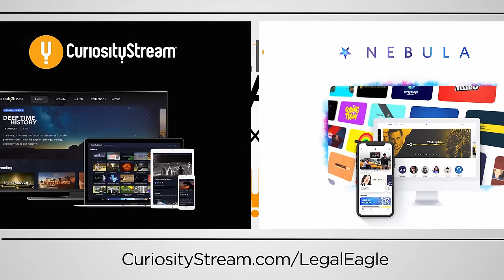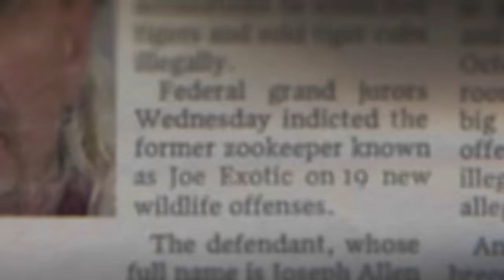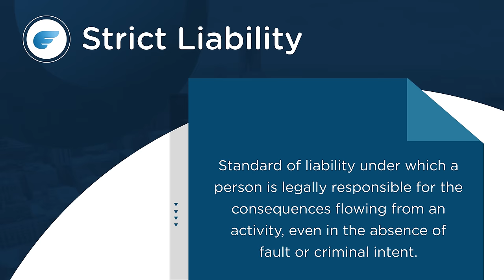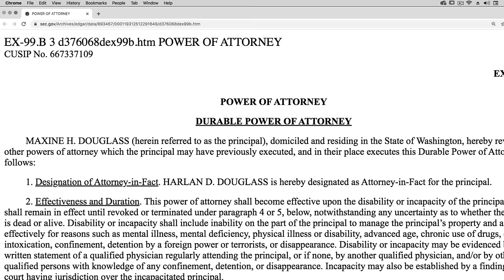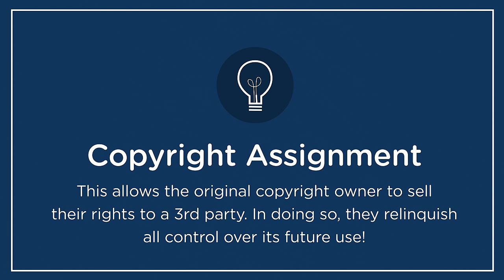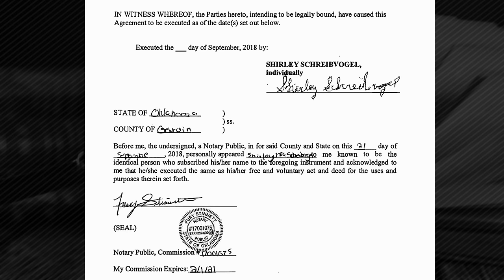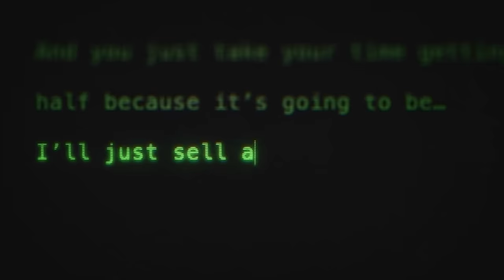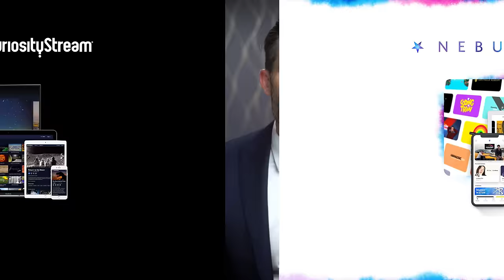Real Lawyer Reacts to Tiger King // LegalEagle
This one almost broke me. Big cats + idiots + Florida = laws broken.
and get my BLOOPERS only on Nebula!

Plot summary fro Netflix:
Among the eccentrics and cult personalities in the stranger-than-fiction world of big cat owners, few stand out more than Joe Exotic, a mulleted, gun-toting polygamist and country western singer who presides over an Oklahoma roadside zoo. Charismatic but misguided, Joe and an unbelievable cast of characters including drug kingpins, conmen, and cult leaders all share a passion for big cats and the status and attention their dangerous menageries garner. But things take a dark turn when Carole Baskin, an animal activist and owner of a big cat sanctuary, threatens to put them out of business, stoking a rivalry that eventually leads to Joe's arrest for a murder-for-hire plot, and reveals a twisted tale where the only thing more dangerous than a big cat is its owner.

I get asked a lot about whether being a practicing attorney is like being a lawyer on TV.  I love watching legal movies and courtroom dramas.  It's one of the reasons I decided to become a lawyer.  But sometimes they make me want to pull my hair out because they are ridiculous.  Today I'm taking a break from representing clients and teaching law students how to kick ass in law school to take on lawyers in the movies and on TV.  While all legal movies and shows take dramatic license to make things more interesting (nobody wants to see hundreds of hours of brief writing), many of them have a grain of truth.  This is part of a continuing series of "Lawyer Reaction" videos.  Got a legal movie or TV show you'd like me to critique?

Sorry!  You should contact your attorney to obtain advice with respect to any particular issue or problem.  Nothing here should be construed to form an attorney client relationship.  Also, some of the links in this post may be affiliate links, meaning, at no cost to you, I will earn a small commission if you click through and make a purchase.  But if you click, it really helps me make more of these videos!  See Hosseinzadeh v. Klein, 276 F.Supp.3d 34 (S.D.N.Y. 2017); Equals Three, LLC v. Jukin Media, Inc., 139 F. Supp. 3d 1094 (C.D. Cal. 2015).